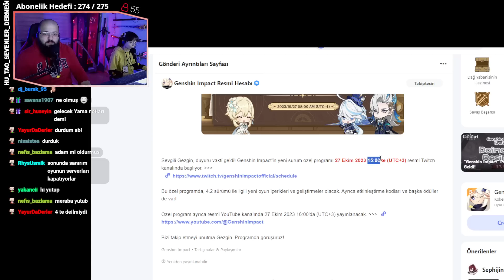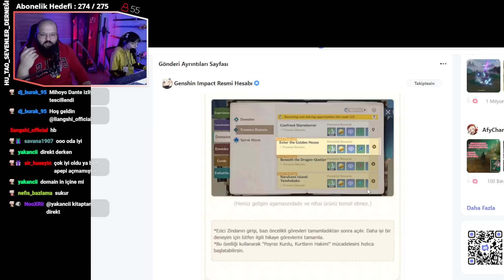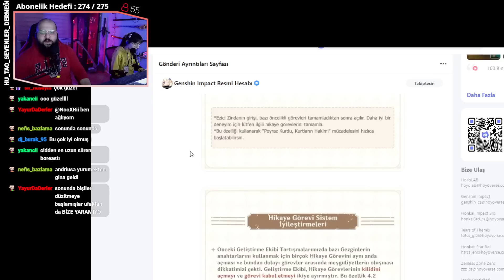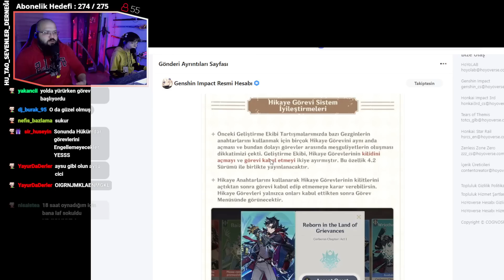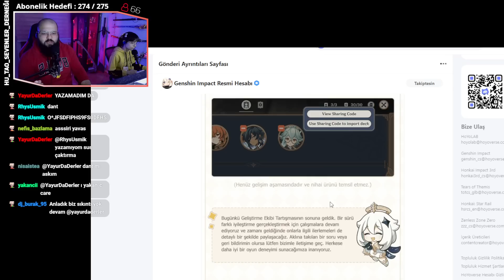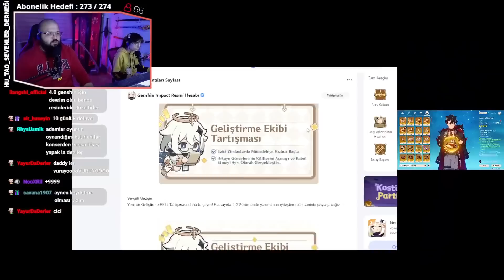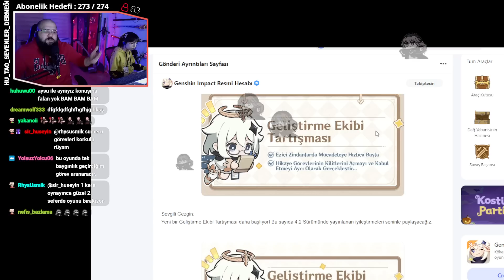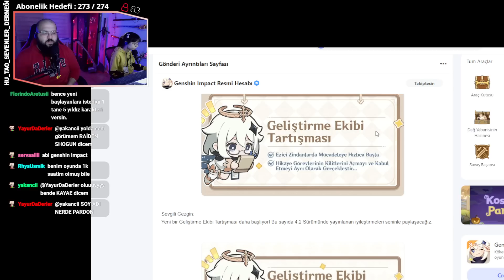MİHOYO İYİ ŞEYLER Mİ YAPIYOR ??? | 4.2de Gelecek Küçük Güncellemeler | Genshin Impact Türkçe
Genshin Impact
DanteTips
Dantegrafi
Rehber
Hikaye

4.2
4.3
Geliştirme Ekibi Tartışması
Developer Talk
Yeni Güncelleme